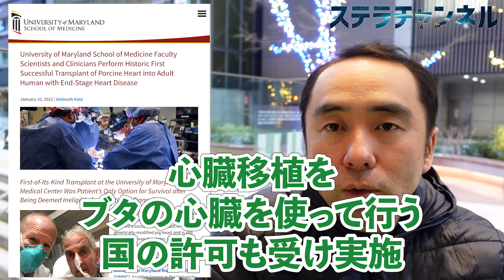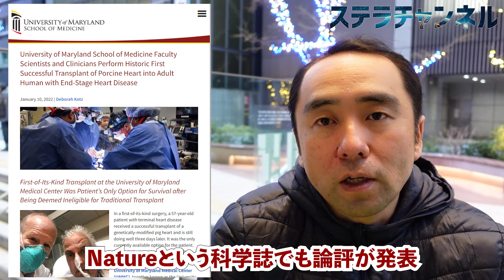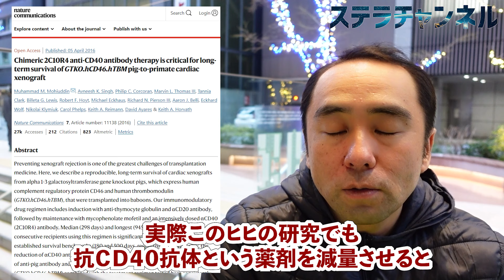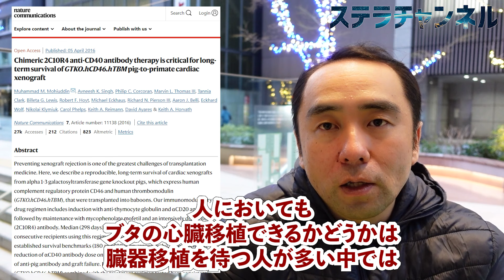【手術】2022年1月発表、なぜブタの心臓を人に移植する治療に成功できたのか【遺伝子改変】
2022年1月に米国メリーランド大学の研究チームが
57歳の男性にブタの心臓を移植する治療に
成功したことを発表しました。
ブタの心臓を人に移植するために
かねて研究チームは研究を重ねており、
可能にしたのは遺伝子改変の技術でした。

University of Maryland School of Medicine Faculty Scientists and Clinicians Perform Historic First Successful Transplant of Porcine Heart into Adult Human with End-Stage Heart Disease

Reardon S. First pig-to-human heart transplant: what can scientists learn? Nature. 2022 Jan;601(7893):305-306. doi: 10.1038/d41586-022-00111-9. PMID: 35031782.

Mohiuddin, M., Singh, A., Corcoran, P. et al. Chimeric 2C10R4 anti-CD40 antibody therapy is critical for long-term survival of GTKO.hCD46.hTBM pig-to-primate cardiac xenograft. Nat Commun 7, 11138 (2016).

Adobe Stock